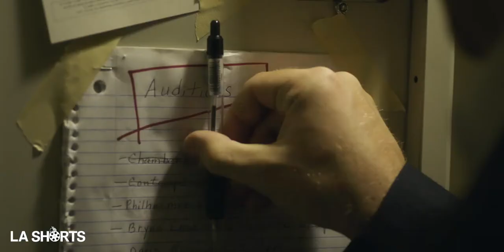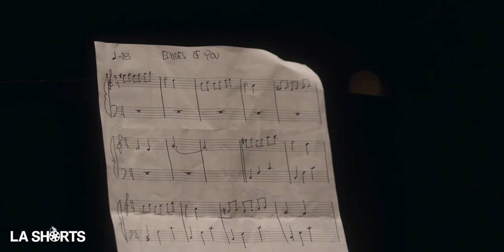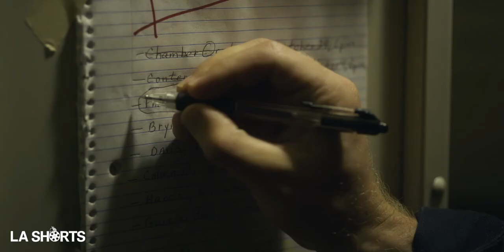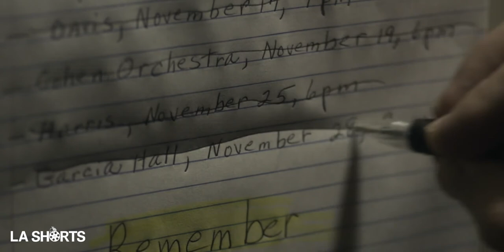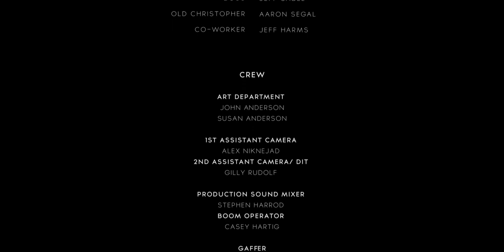An aspiring pianist finds his greatest fulfillment. | Short Film "Echoes of You"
Short Film: Echoes of You
Written and directed by Henry Quilici
Cast: Laurence Fuller, Zakary Risinger, Jeff Sable, Aaron Segal, Jeff Harms

A touching dramatic short film that emphasizes the importance of music and how it binds us all together. This is exemplified in the lives of two downtrodden individuals — Andrew (Laurence Fuller), a lowly custodian with unacknowledged musical talent and dreams of grandeur.